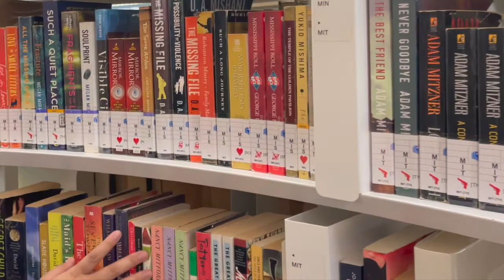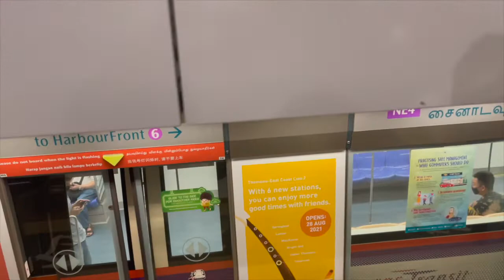A DAY IN SINGAPORE | Jalan Jalan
Snippets of the location where we did our simple and casual pre-nup photoshoot. Yes, just casual. not the typical gown and suit as we just want to enjoy and savour the moment.

A big thanks to @themanbehindthelens for the awesome photos.